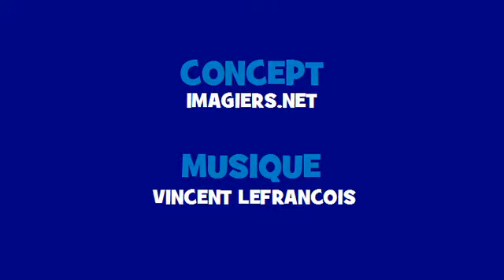Französisch Konjugation Gesang ♫♫ # Verb = compter